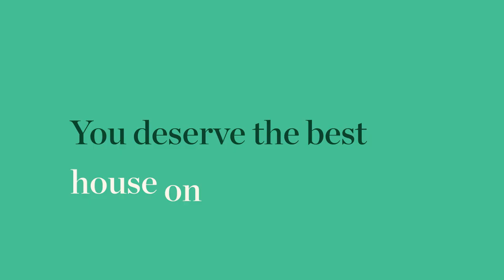NerdWallet's 2019 Best-Of Awards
40 of our nerds came together to find the best-of-the-best credit cards, mortgages, bank accounts and more. See what they found at